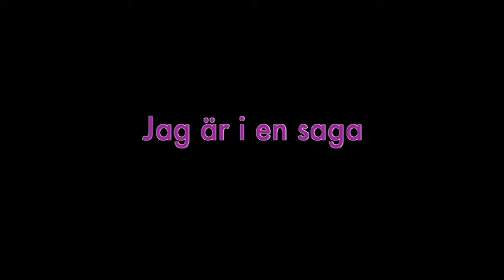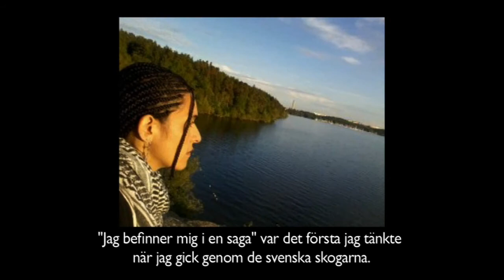Jag är i en saga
Denna digitala berättelse av Ximena Gender är gjord på en workshop i digitalt berättande på tema migration anordnad av Riksantikvarieämbetet med Kulturskolan Stockholm. Se vidare